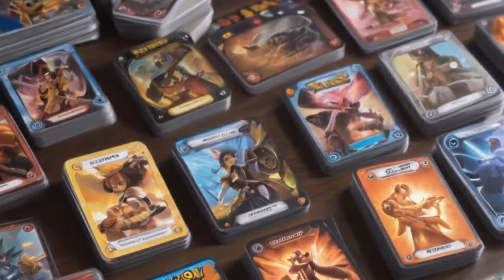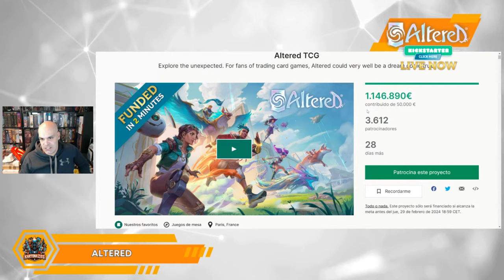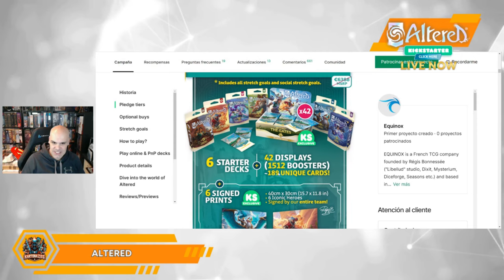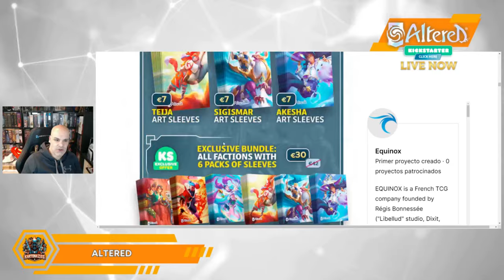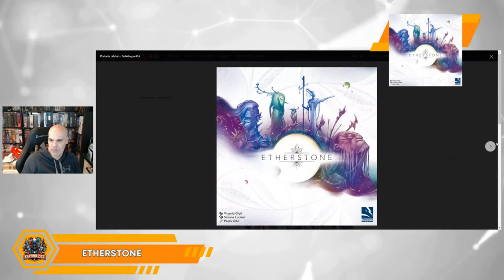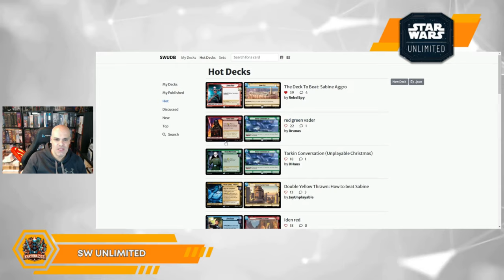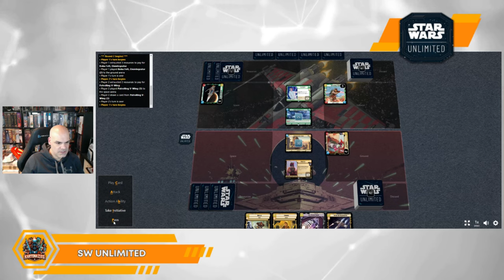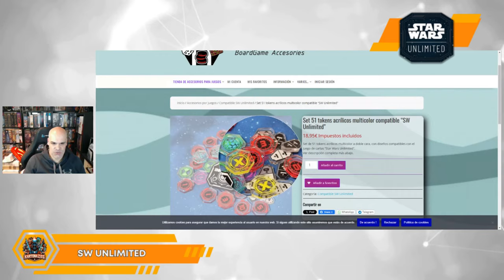KARTONAZOS. JUEGA A STAR WARS ONLINE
¡Bienvenidos a nuestro último video! En este episodio, nos sumergimos en el emocionante universo de Star Wars Unlimites Online. Te guiaremos paso a paso para que aprendas a jugar y te conviertas en un verdadero Jedi o Sith.

Además, estamos emocionados de hablar sobre el lanzamiento de Kickstarter del innovador juego ALTERED. Exploraremos sus características únicas, su dinámica de juego y cómo puedes apoyar este emocionante proyecto.

Finalmente, discutiremos el nuevo LCG de Simone Luciani, ETHERSTONE. Analizaremos su mecánica de juego, estrategias y cómo este autor de euros se ha pasado al mundo de los jeugos de cartas.

No te pierdas este video lleno de información y diversión. ¡Que la Fuerza te acompañe en tus aventuras de juego! ¡Hasta la próxima!